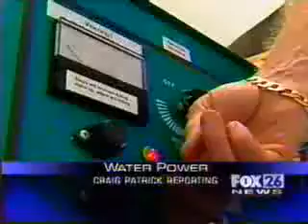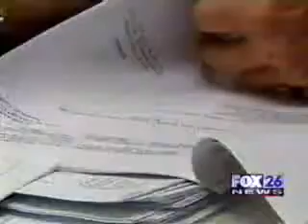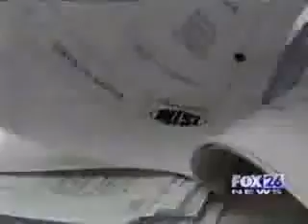Will Running my Car on Water Ebook Damage my Car Warranty?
But Won't It Damage My Car/Warranty?

We get this question all the time. The answer is simple:

Your car or truck is being damaged right now by unburned fuel! Our technology will help not only eliminate carbon deposits caused by unburned gasoline - but will ACTIVELY clean out your engine every time you drive. Over the first few weeks you will notice that the engine becomes smoother and smoother. Then it will level off at a new level - at which the engine continues to steam-clean itself every day!

Every how to run your car on water device we've installed makes the engine quiet, calm. The engine stops knocking or ""pinging"". The water changes the combustion cycle into a more even or ""round"" cycle. This happens immediately upon installation, and from that moment on, your engine works in a new way. The effect is not only less noise, it's also less vibration, resulting in reduced strain on the transmission (thus smoother gear shifts), cleaner pistons and valves, and generally better engine operation.

Water cools down the engine. For years, heavy trucks have been using water injection systems that cost up to $15,000 to cool their engines. Truck owners are very sensitive to maintenance expenses and they know from years of experience that water reduces their breakdowns and overall operating costs. We do the same - affordably. Wouldn't you rather pay as little as $100-$200 to get the same results? Now you can.

Tunisia, Tunis
Akron, Ohio
Elizabeth, New Jersey
Al Usayli, United Arab Emirates, Al Usayli, UAE
Rancho Cucamonga, California
Morocco, Rabat
Liverpool,  Australia
Cape Coral, Florida
Eritrea, Asmara
Hungary, Budapest